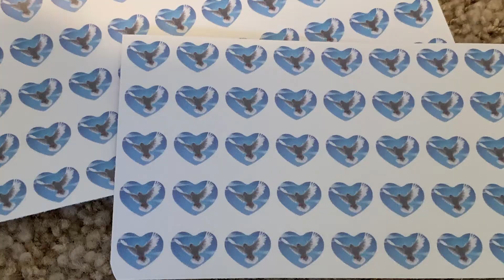Emily Flood- Gold Award Girl Scout